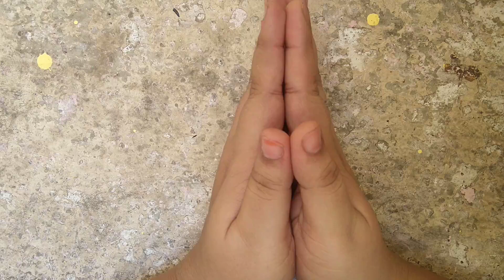How to learn tables easily using fingers | Tamil | Brain Workout | Kids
In today's world kids are more focused and they can easily learn anything if the tricks are good. They need to use their brain to the maximum so that when they grow old they can easily solve any questions. This video is just a beginning for that. Use your fingers to solve multiplication tables and get the most out of it.